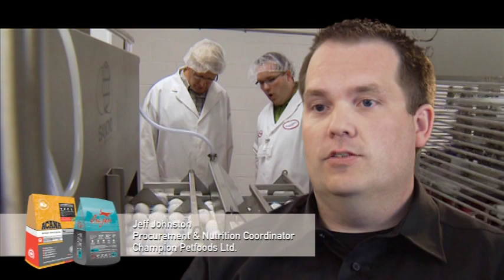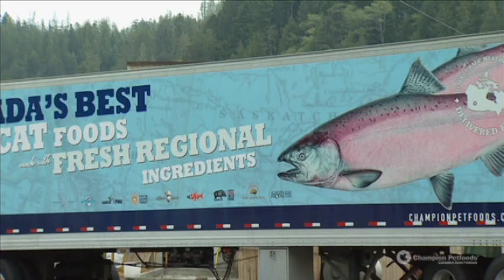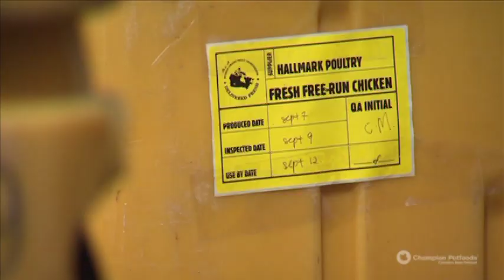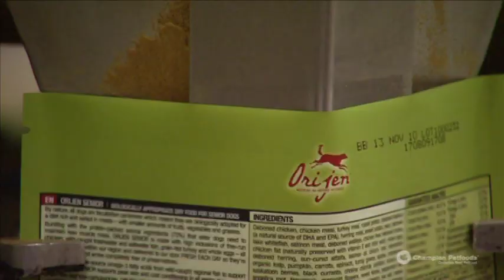ORIJEN & ACANA--the Best Natural Dog Foods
Natural Dog Food Express believes wholeheartedly in the Biologically Appropriate concept made famous by Champion Petfoods, the makers of award-winning ORIJEN and ACANA.

Stated simply, "Biologically Appropriate" means mirroring the foods that Mother Nature evolved the animal to eat, that is, matching the food to the digestive anatomy of dogs.

Worlds away from conventional pet foods, Champion Petfoods' Biologically Appropriate mandate delivers real and noticeable differences in nutrition and feeding performance.  Watch this short video and see for yourself why Champion Petfoods makes such incredible, award-winning natural dog food, which we can deliver to your front door with $4.95 flat rate shipping per bag.  Enjoy .